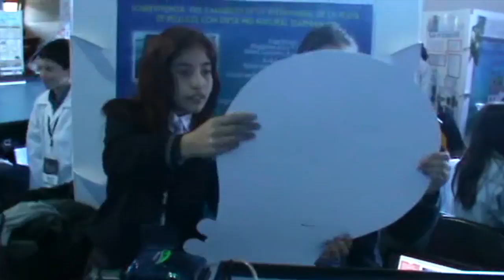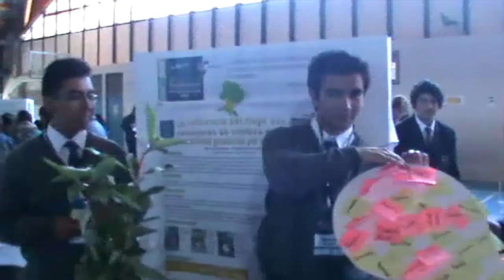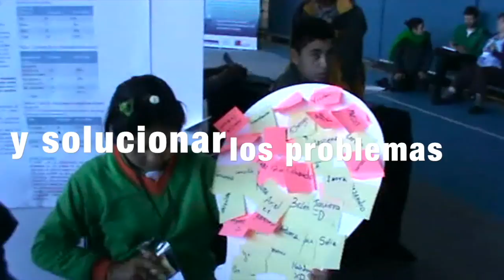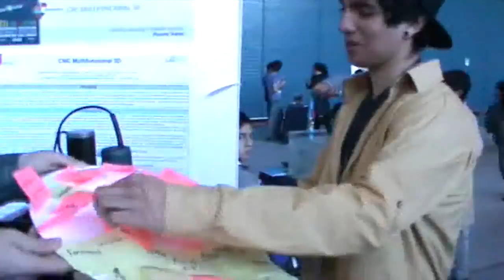Conocer ilumina - XII Congreso Escolar Regional de C y T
Fueron 58 estudiantes, desde quinto básico a tercero medio, pertenecientes a 21 establecimientos educacionales de la Región de Los Lagos, los que participaron del XII Congreso Regional Escolar de Ciencia y Tecnología EXPLORA CONICYT 2015.

En la oportunidad, los niños y jóvenes dieron a conocer sus investigaciones, pero además pudieron compartir y conocerse por medio de diversas dinámicas, juegos y actividades grupales desarrolladas por el PAR EXPLORA Los Lagos, coordinado por la Universidad de Los Lagos.